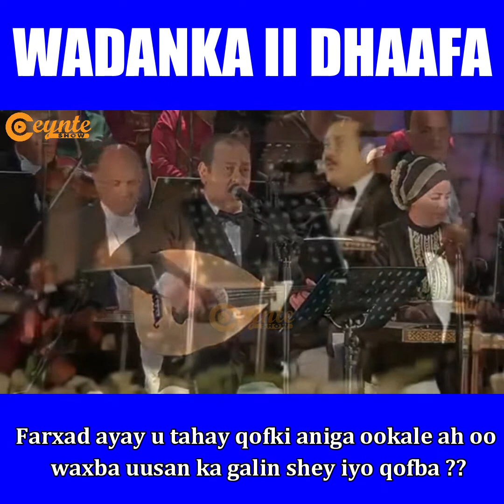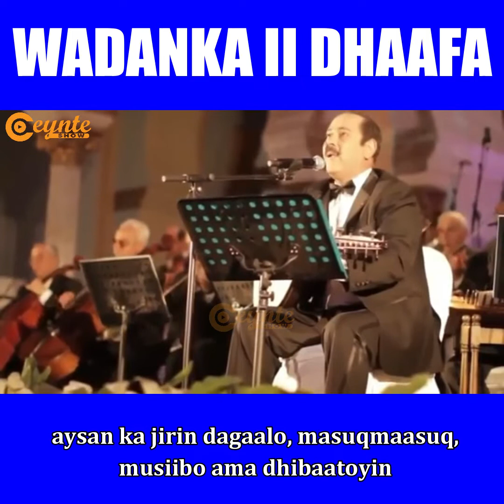أنا مواطن! خذوا المناصب والمكاسب لكن خلولي الوطن!. لطفي بوشناق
ياهناه اللي كان مثلي ما يهمه من ومن ؟؟
أنتم أصحاب الفخامة والزعامة وأدري لن !!
لن نكون فى يوم منكم يشهد الله والزمن
أنا حلمي كلمة وحدة يضل عندي وطن
لا حروب لا خراب لا مصايب لا محن
خدو المناصب والمكاسب لكن خلولى"" الوطــــــــــــــــــــــن ""
ياوطن وأنت حبيبى وأنت عزى وتاج راسي
أنت يا فخر المواطن والمناضل والسياسىي
أنت أجمل وأنت أغلى وانت أعظم من الكراسي .. !

 Ceynte show

Walaal la wadaag channelka ugu yaraan Labo ruux.

📣 Qof kasta waa u fasaxan yahay in uu la dego Muuqaalada ku jira Channelkaan, Kadibna lawadaago Walaalaha kale ee isticmaala baraha bulshada sida Youtube, facebook, whatsapp iyo wixii lamid ah. Laakiin waxaa shardi ah in Muuqaalada aan wax laga badalin meesha laga keenayna lagu xuso.

📢 Everyone is allowed to use and download our videos in this channel  by spreading them on all social media of their preference (YouTube, Facebook, Whats-app, and  etc.) But the Condition is that the Videos are not changed anything(Keep as their Original) and Mention their source.